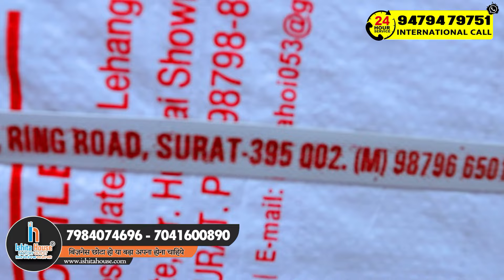मात्र ₹195 से लहंगे शुरू || cheapest lehenga manufacturer Surat || lehenga wholesale market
⇛ इशिता हाउस की सच्चाई, - कस्टमर्स की जुबानी - ये बाते सुन कर आप भी सोच में पड़ जाओगे -हैप्पी कस्टमर

Thanks.

⨭⎆ Keyword 🔰

Wholesale market of Surat
Ajmera Fashion
LATEST LEHNGA COLLECTION
SURAT LEHENGA WHOLESALE MARKET 2021
SURAT LEHENGA WHOLESALE MARKET 2020
SURAT LEHENGA WHOLESALE MARKET TAMIL
SURAT BRIDAL LEHENGA WHOLESALE MARKET
CROPT TOP LEHENGA WHOLESALE MARKET IN SURAT
DESIGNER LEHENGA WHOLESALE MARKET SURAT
LEHENGE KA WHOLESALE MARKET
LEHENGA MANUFACTURER IN SURAT
LEHENGA MANUFACTURER
LEHENGA MANUFACTURER
LEHENGA MANUFACTURER IN CHANDNI CHOWK
BRIDAL LEHENGA MANUFACTURER
BRIDAL LEHENGA IN SURAT
SURAT LEHENGA MARKET
SURAT LEHENGA RETAIL MARKET
SURAT LEHENGA FACTORY MANUFACTURER
SURAT LEHENGA MARKET WITH PRICE
SURAT LEHENGA WHOLESALE
SURAT LEHENGA CASH ON DELIVERY
SURAT LEHENGA SHOP
SURAT WHOLESALE MARKET
Lehenga Choli
Girls Lehenga Choli
Lehenga Choli Design
Lehenga Choli For Girls
Designer Lehenga
Designer Dulhan Dupatta
Lehenga Choli for 20 year girls
lehenga choli amazon
lehenga choli for girl
amazon lehenga choli
women's lehenga choli
designer lehenga choli
lehenga designs bridal 2020
Wedding lehenga Collection
bridal lehenga choli
designs of bridal lehenga choli
bridal lehenga choli design
bridal lehenga choli designs
designer bridal lehenga choli dupatta
red bridal lehenga choli
bridal lehenga choli price
Which Lehenga Choli Suit Your Body Type?
dupatta manufacturers in surat
Lehenga for Mehendi Function
red net dupatta designs
Bridal Nikah Dupatta Design
Bridal Nikah Red Net dupatta
gown cutting and stitching
Party Wear Long Gown
Designer Party Wear Gown
Mehendi Outfit Ideas
Net Party Wear Lehenga
lehenga choli design ideas
Beautiful lehenga design
designer fabric market surat
lehenga saree kurti plazzo suit
Boutique Style Designer Lehenga
Top 20 Latest Lehenga Choli Designs
New trendy party wear lehenga design
Superhit Lehenga Collection at Affordable Price
Mirror Work Lehengas Collection in Cheapest Prices
Bollywood Designer Lehenga Chandni Chowk
Most beautiful party wear lehenga designs 2021
Most Trending Bridal Lehenga With Stitched Blouse & Belt
Trends of Wedding Sangeet Lehenga Choli Designs
Mehendi Function Lehenga Choli Designs